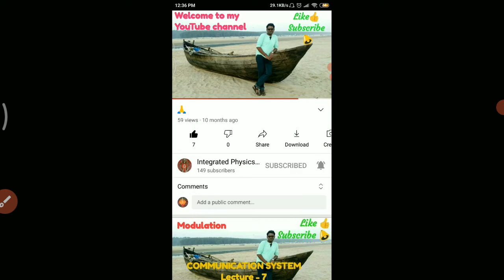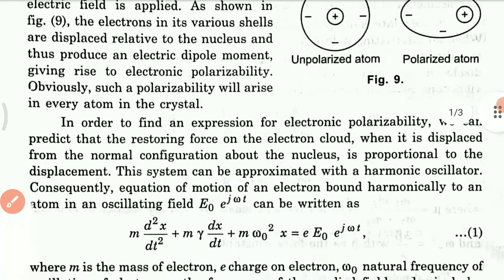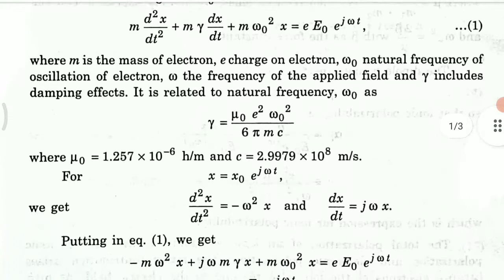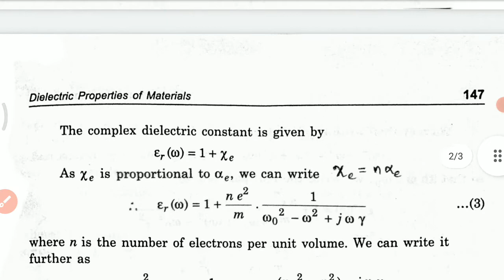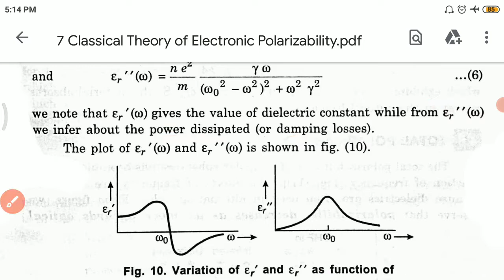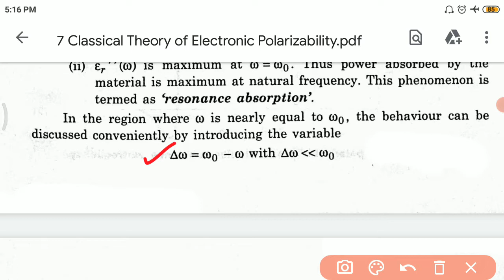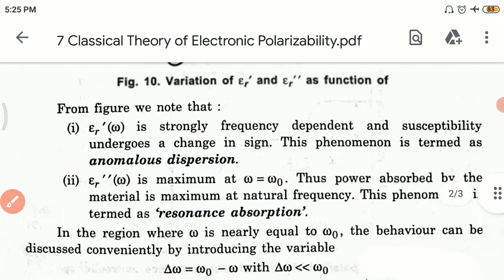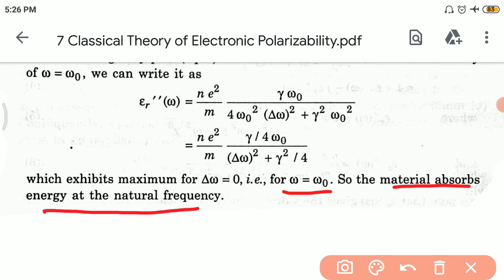Classical Theory of Electronic Polarizability (CC-12 UNIT-3(1) Lec-7)